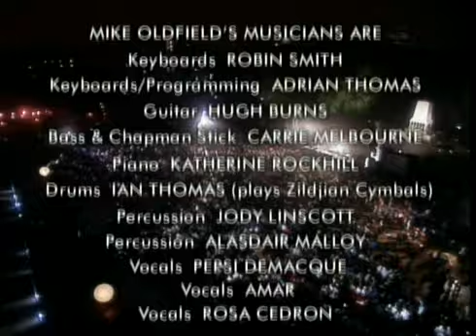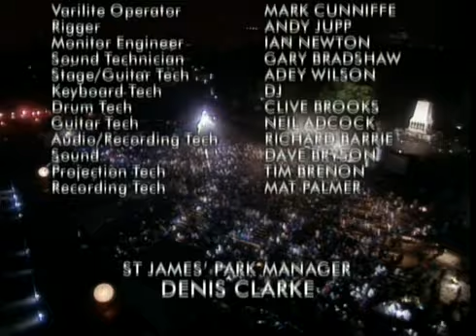Tubular Bells III - Premiere Performance Live at Horse G (Mike Oldfield) HQ